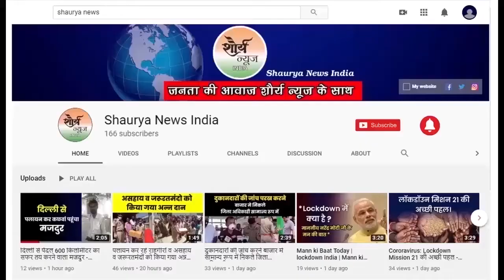सोशल डिस्टेंसिंग के उल्लंघन के कारण अजय कुमार लल्लू सहित 122 कांग्रेसियों के खिलाफ FIR दर्ज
भदोही में सोशल डिस्टेंसिंग के उल्लंघन के कारण कांग्रेस प्रदेश अध्यक्ष अजय कुमार लल्लू सहित 22 नामजद और 100 अज्ञात कांग्रेसियों के खिलाफ पुलिस ने एफआईआर दर्ज किया है। गुरुवार को उम्भा कांड की बरसी मनाने जा रहे प्रदेश अध्यक्ष को पुलिस ने हिरासत में लेकर सीतामढ़ी हाउस में रखा था जहां कांग्रेस के सैकड़ो नेता एकजुट हुए थे और यहां श्रद्धांजलि कार्यक्रम भी किया गया था।

रिपोर्ट - संजय सिंह
जिला - भदोही
बाईट- राम बदन सिंह, एसपी, भदोही